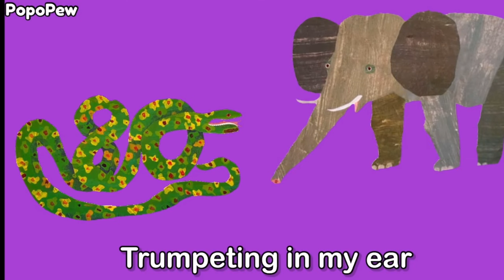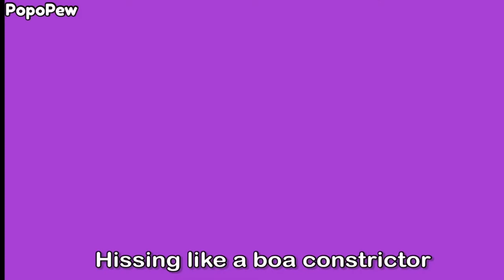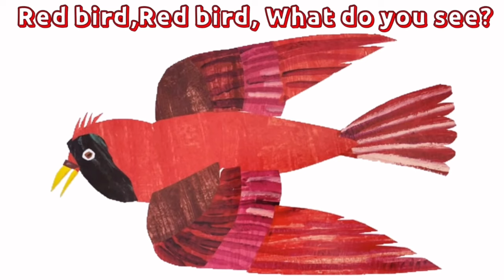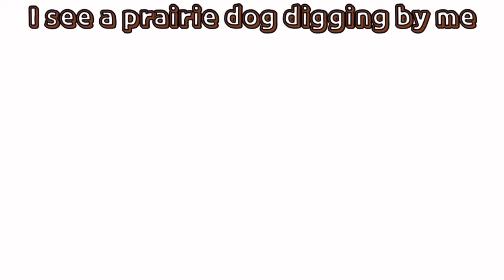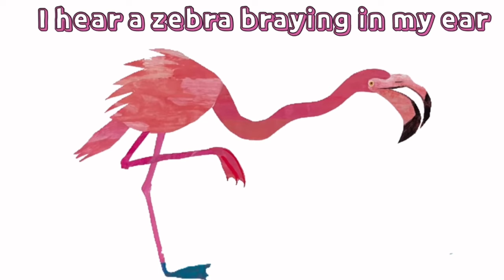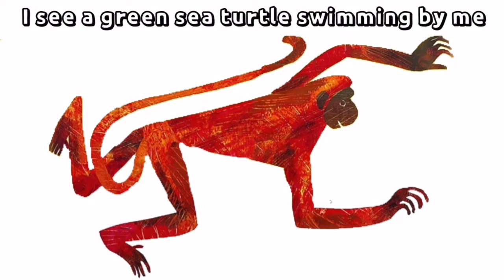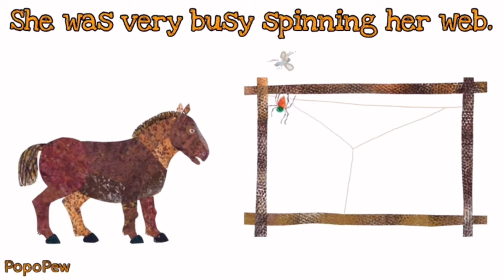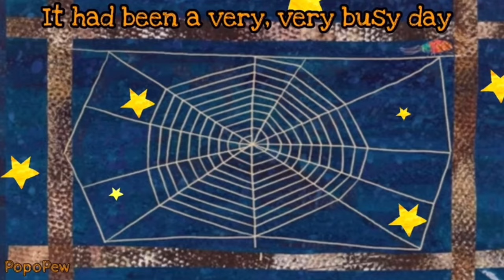9 BEST Eric Carle Book Compilation |Sing Along Polar Bear and more